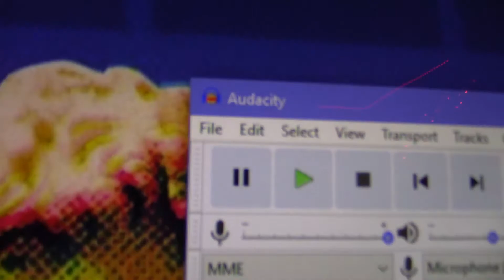epicley cool update that is really cool because of the blue cool setup you goony